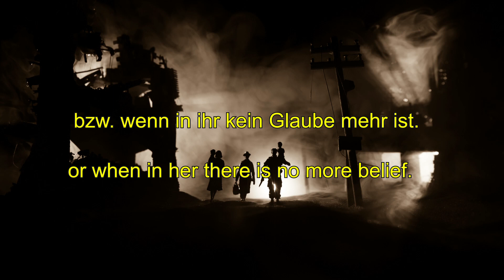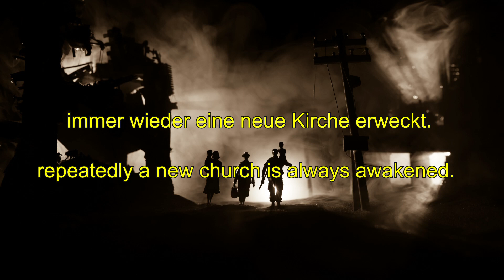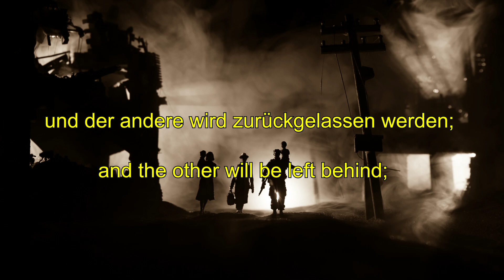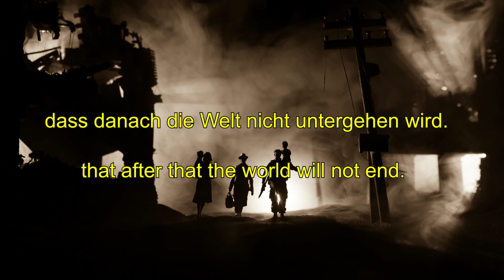Wann kommt das Jüngste Gericht? – Himmelsgaben – Jesus – Gott – Endzeit – Weltuntergang – Bibel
Wer glaubt, das Ende der Erde wäre identisch mit dem in der Bibel erwähnten Jüngsten Gericht, wo von der Vollendung des Zeitlaufs, vom Tag der Heimsuchung und vom Jüngsten Gericht gehandelt wird, der befindet sich in einem Irrtum.